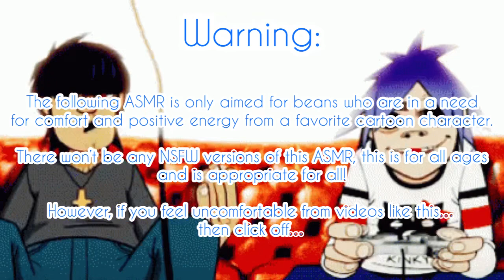2D Meets The New Maid Asmr~ (2D x Fem Maid Listener) Ft: Murdoc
The first non-anime asmr upload, I did my best with his voice, it was ALOT of studying and a good listen. The worst part I begin to speak British at random times around my family lol.

Anyways, this is for the Gorillaz Beans out there!

(Plot):

You were about finish cleaning the living room until you bumped into a tall figure who’s grabbing a snack before bed.

You got to know the blue haired sweetheart and already in love with him!

How would things go between the both of you~?

Also, this is Phase 1 2D~

2-D, Murdoc and Noodle are from the British Band Gorillaz, and is created by Damon Albarn and Jamie Hewlett.

You can listen to their music on Spotify and YouTube!

Songs:

Hani Koi

- Ohayo

Gorillaz cover songs sung by me:

- Clint Eastwood

- Tomorrow Comes Today